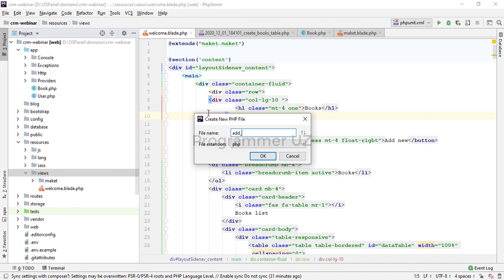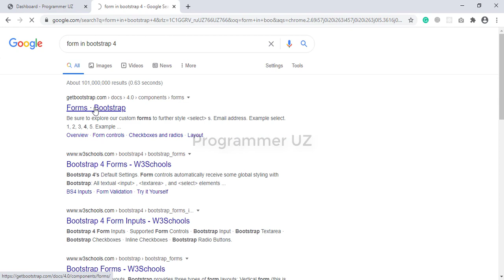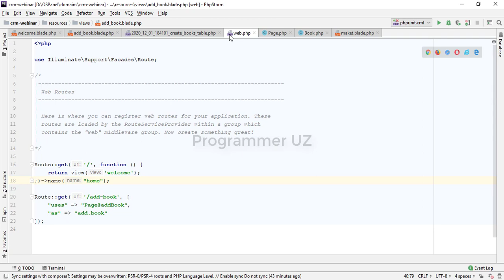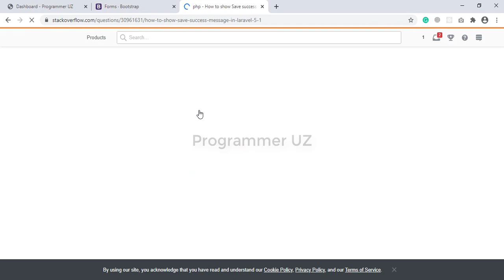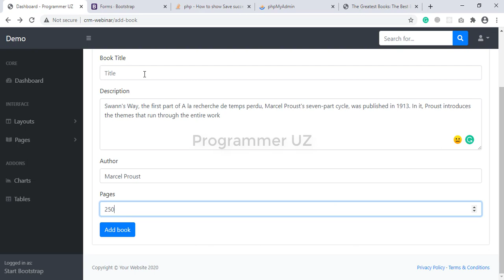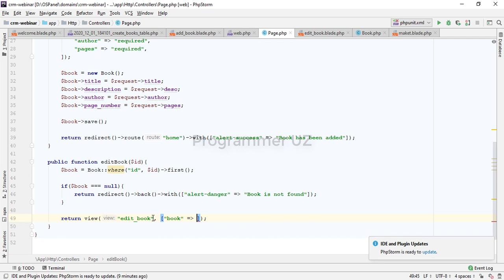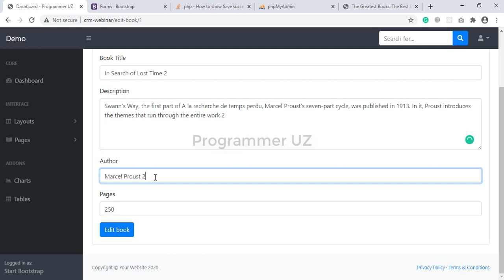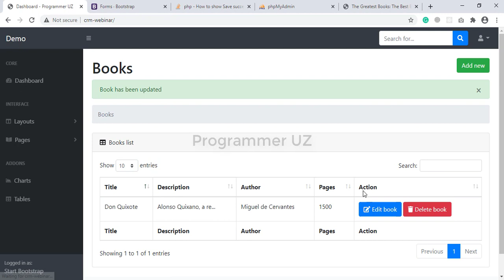Laravelda Kitob Loyihasini Yaratish - Laravel o'zbekcha darslar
CRM kursi amaliyotidan laravelda ishlashga oid dars.

Ushbu video namunaviy dars sifatida taqdim etildi.